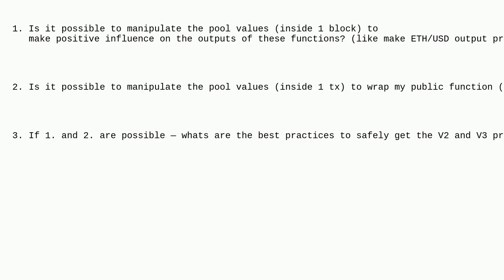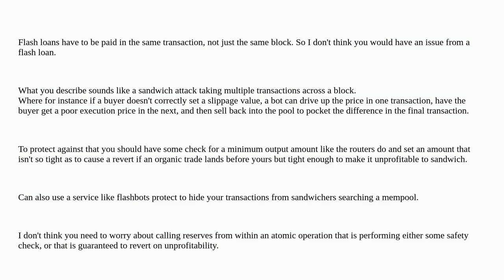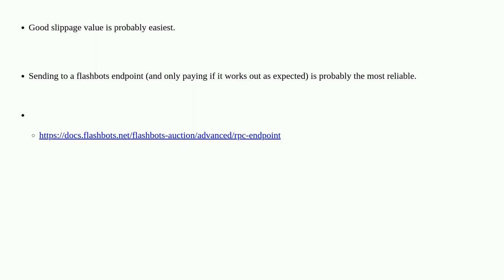Ethereum: Is it possible to manipulate V2 getAmountOut() or V3 sqrtPriceX96 using Uniswap flash s...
Is it possible to manipulate V2 getAmountOut() or V3 sqrtPriceX96 using Uniswap flash swaps or any kind of flash loan

A special thanks goes out to the community

  flash-loans uniswap solidity security